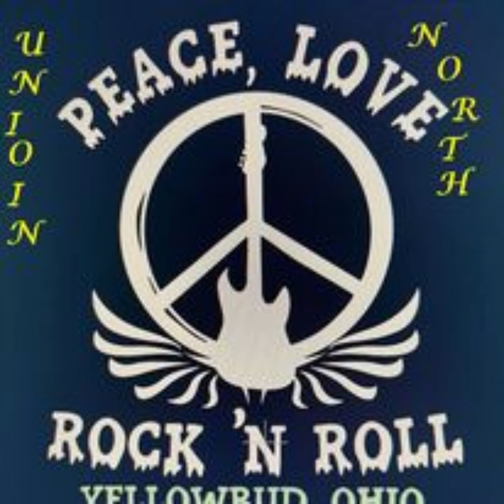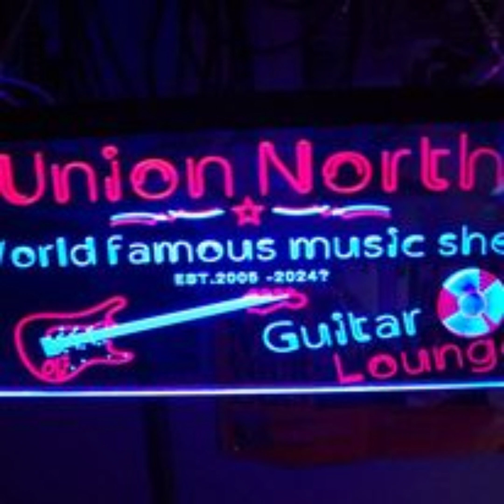Madness Explained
about drinking and pain